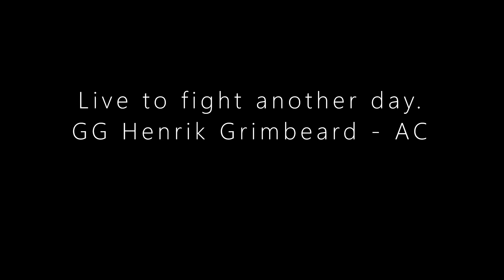M13 - Alpha Chicken Galleonfight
The Crimson Comrades (mw) vs. Inferno (mw/leg.)